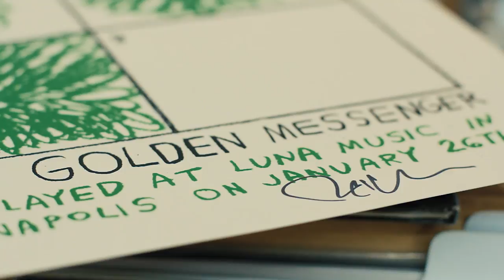Hiss Golden Messenger - I've Got A Name for a Newborn Child (Live @ LUNA music)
Hiss Golden Messenger - "I've Got A Name For A Newborn Child"
Live at LUNA music, Indianapolis, IN

filmed by Doug Fellegy / Daniel Arthur
edited by Doug Fellegy
recorded and mixed by Jeff DuPont